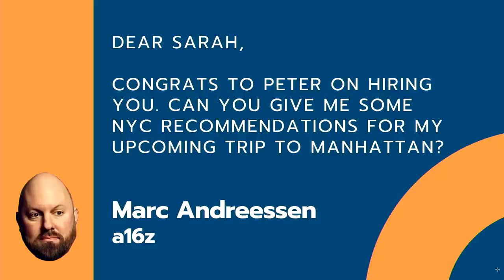Benchmark's Sarah Tavel on being recruited by Peter Fenton, disrupting VC from inside | Angel S4 E4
Sarah Tavel, Partner at Benchmark shares insights on getting recruited by Peter Fenton, disrupting VC gender norms from the inside, transitioning from operator to investor & more

0:50 Jason intros Benchmark's Sarah Tavel
1:20 Aside from Slack, what other companies grew like consumer-facing but charge like enterprise?
3:19 How was Sarah recruited to Benchmark? How is Benchmark different from other major VC firms?
12:04 Limited upside of talking to the press in 2020
17:30 Growing up in NYC and going to Harvard
21:30 Jason on becoming a "Don't touch the thermostat" dad
23:58 How did the offer from Peter Fenton go down? What drew Sarah to Benchmark?
28:36 Sarah's thoughts on disrupting VC as a woman from the inside & from the outside
37:30 How going from operating to investing is trading stress for anxiety
40:51 Jason and Sarah discuss their most personal & significant investments: Calm & Pinterest
47:26 How Pinterest's business model was a mold of Facebook and Google
49:45 Jason tells regulators how to stop Google
58:14 Investing in Chainalysis & Crypto infrastructure
1:12:44 Are the best companies polarizing?
1:16:30 Investing in Hipcamp
1:29:43 Marc Andreessen asks Sarah a question